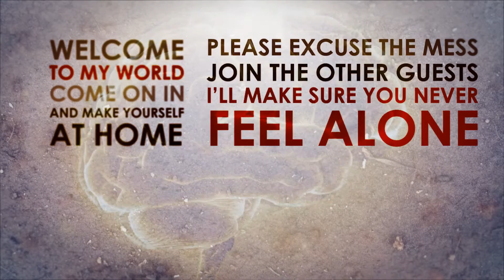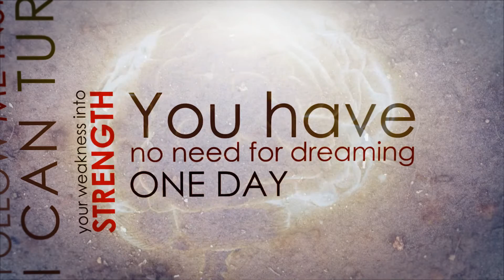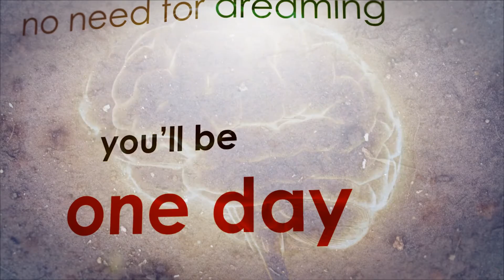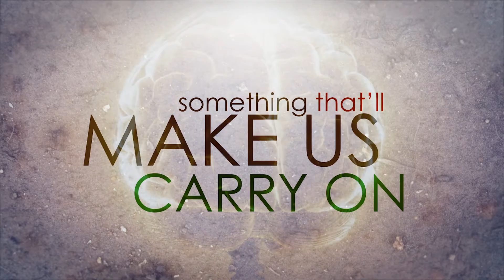Benjamin Bloom - Brainwashed (Lyric Video)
Lyric video for Benjamin Bloom - Brainwashed